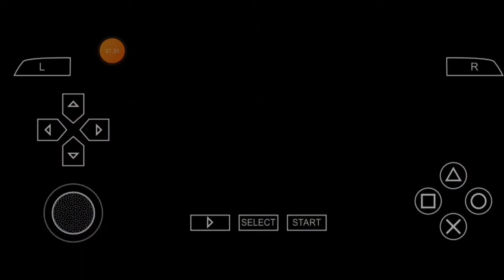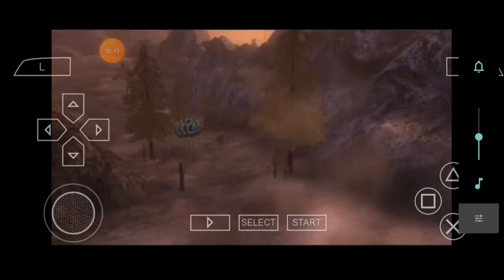LANJUTAN SHIN SANGOKU MUSOU 5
Halo gaess..di video kali ini saya melanjutkan game Shin Sangoku Musou 5 , semoga terhibur ya..🙏❤️